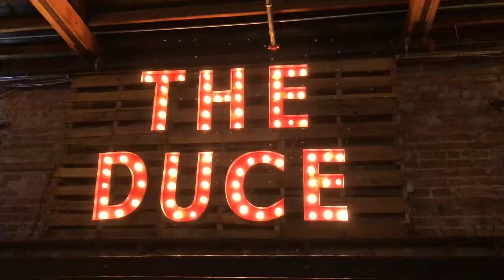AZ TRIP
My travel vlog to Phoenix, Arizona!!